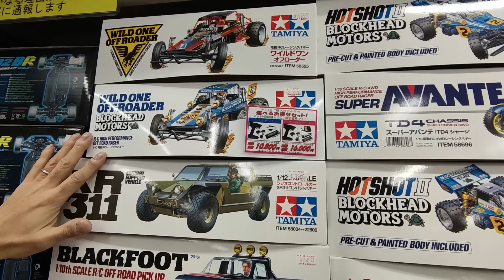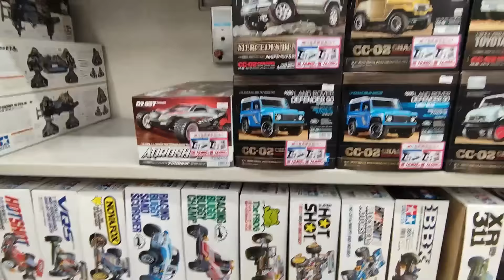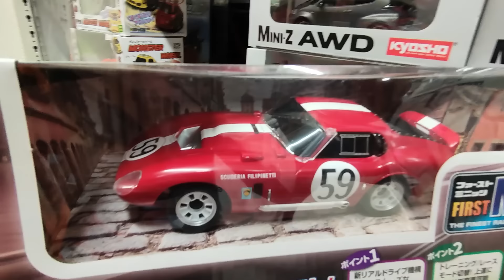【九州】スーパーラジコン博多店 売り場紹介 ～タミヤ＆ミニッツ～ 2024年1月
毎回好評のスーパーラジコンの売り場を紹介します！
今回はなんと！いつもの秋葉原店を飛び出して、福岡博多店の売り場紹介です。
九州のラジコン専門店の品ぞろえにご注目ください！

※商品の価格は、変動があるため、スーパーラジコンHPでご確認ください

撮影：ゾんさん
協力：スーパーラジコン博多店